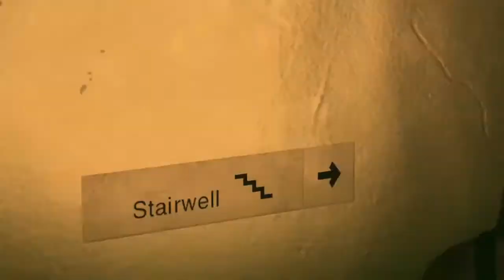Metal Gear Solid V: The Phantom Pain - Prologue Awakening